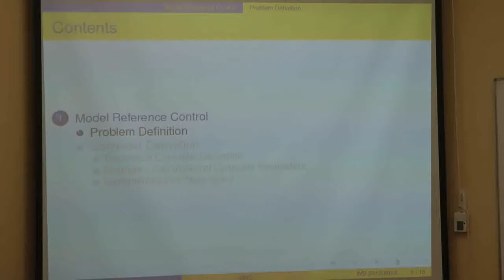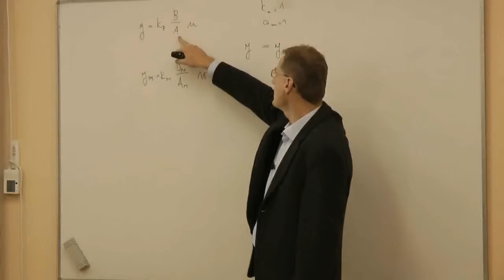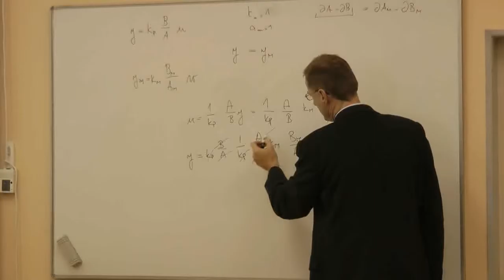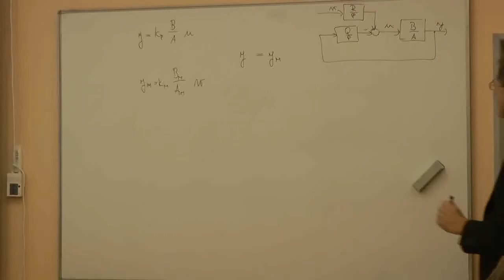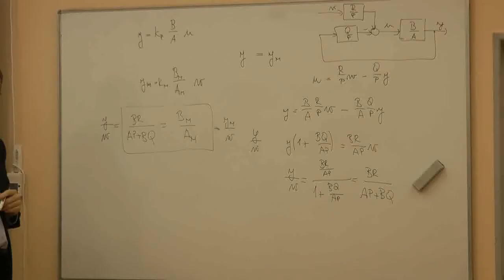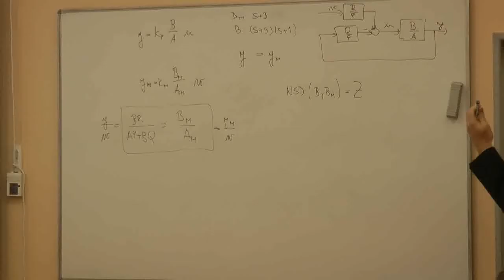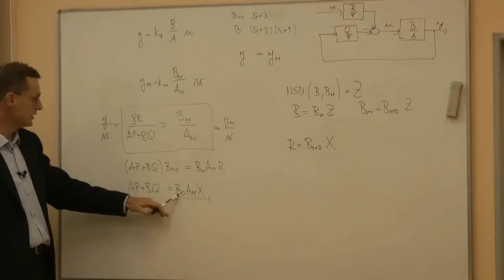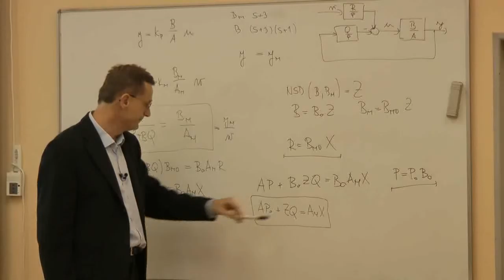TAR3_20121016 01 Teoretické základy riadenia so sledovaním modelu (MRC)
Adaptívne riadenie

Teória automatického riadenia: adaptívne, mnohorozmerové a procesné riadenie